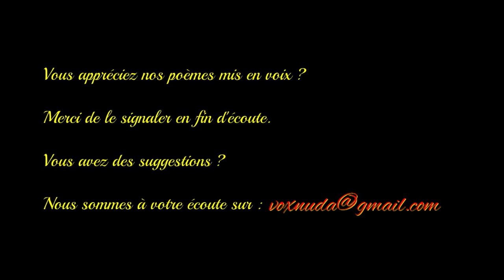Revenez, mes plaisirs, ma dame est revenue - François de Malherbe Anthologie de la poésie Vox Nuda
François de Malherbe est un poète français, né à Caen vers 1555 et mort à Paris le 16 octobre 1628. Il est le fils de François, écuyer, seigneur de Digny, conseiller au bailliage et présidial de Caen, et de Louise Le Vallois.

Poète officiel de 1605 à 1628, son évolution de la magnificence à la sobriété traduit le passage du goût baroque au goût classique, amenant la poésie vers un grand dépouillement. Son influence a été considérable sur la poésie française. Bien qu'il n'ait pas écrit d'art poétique, une doctrine était tirée de ses œuvres, de ses annotations sur son exemplaire des poésies de Philippe Desportes et des remarques orales rapportées par ses contemporains. Ce sont notamment ses disciples François Maynard et Honorat de Bueil de Racan qui, suivant leur maître, créent le corpus louant « l'harmonie classique », qui prédominera pendant près d'un siècle.

Durant tout le XVIIe siècle, Malherbe est la référence majeure des théoriciens classiques. Dans son Art poétique (1674), Nicolas Boileau le loue avec ferveur, commençant son éloge par le célèbre hémistiche « Enfin Malherbe vint ».